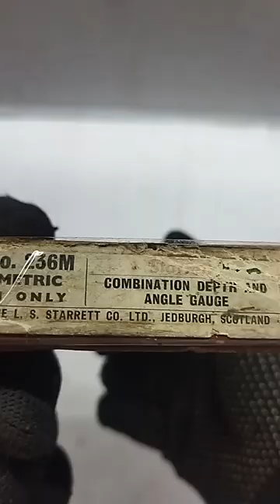STARRETTE COMBINATION DEPTH AND ANGLE GAUGE